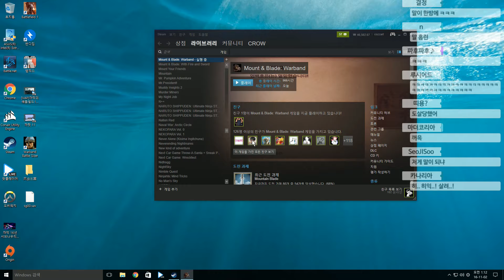까막의 마블 풍운삼국지 20161101 165025 17